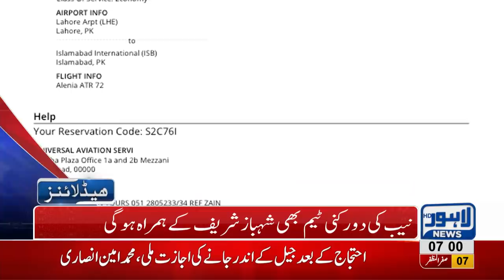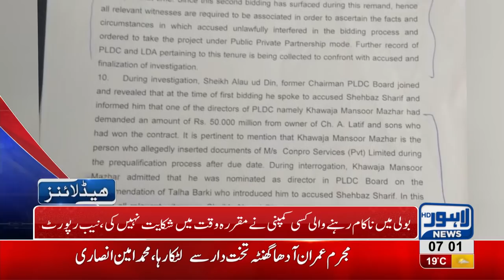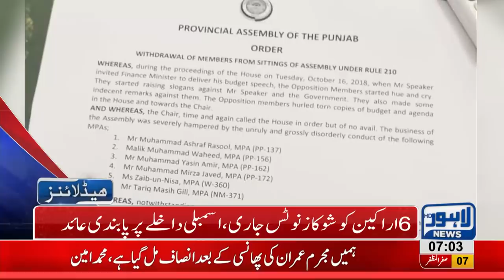07 AM Headlines Lahore News HD – 17 October 2018